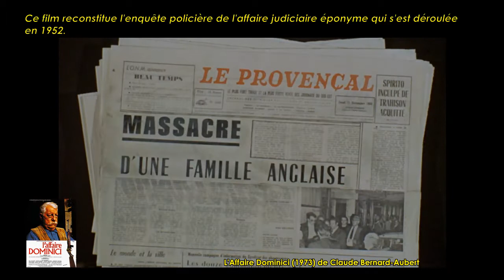L'Affaire Dominici de Claude Bernard-Aubert (1973) Cinemannonce 351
Retrouvez la bande-annonce du film L'Affaire Dominici ponctuée des secrets de tournage et d'anecdotes sur celui-ci.

🎥 L'Affaire Dominici est un film franco-italo-espagnol réalisé par Claude Bernard-Aubert, sorti en 1973.

✎ Une famille de touristes anglais est massacrée sur une route de Provence. Une enquête est ouverte au terme de laquelle Gaston Dominici, qui habitait une ferme toute proche, est condamné à mort...

🎬 Fiche technique
Réalisation : Claude Bernard-Aubert, assisté de Gilbert Roussel
Scénario : Claude Bernard-Aubert, Daniel Boulanger, Louis-Émile Galey
Date de sortie : 7 mars 1973

☺ Distribution
Jean Gabin, Victor Lanoux, Max Amyl, Michel Bertay, Jean-Pierre Castaldi, Paul Crauchet, Gérard Darrieu, Gérard Depardieu, Geneviève Fontanel, Evi Maltagliati, Jacques Rispal, Daniel Ivernel, Jacques Richard, Jean-Claude Massoulier, Jeanne Allard